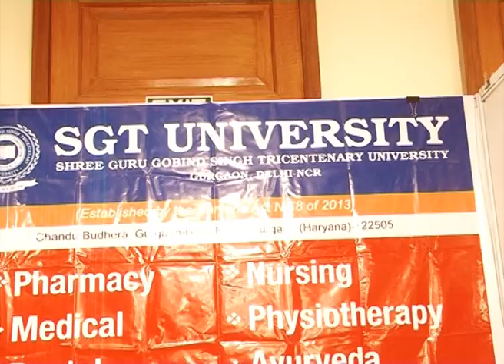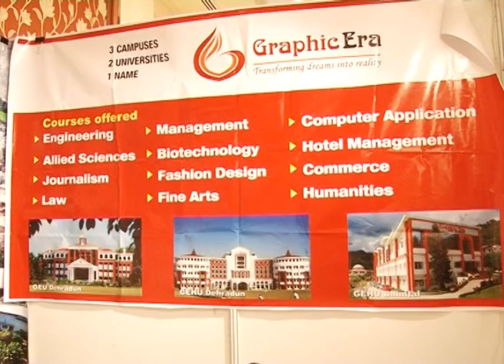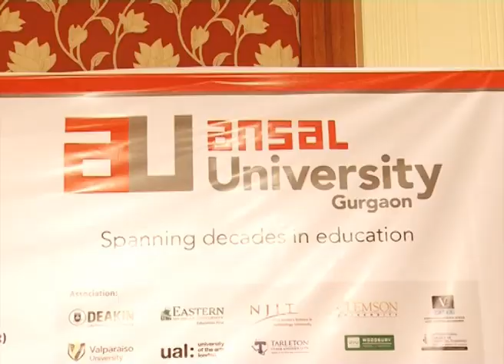Indian Education Fair 04 08 & 09